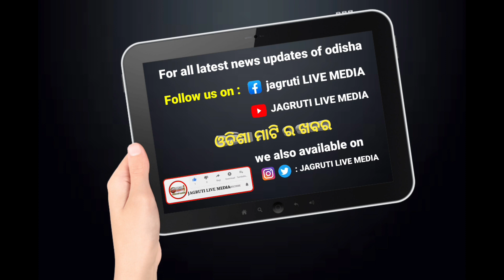ହେ ନବୀନ ବାବୁ ପିଣ୍ଟୁ ନନ୍ଦ ପାଇଁ ଗୋଟେ ପଚାଶ ଲକ୍ଷ ଓକେ କରନ୍ତୁ || ଆଉ ମାଡି ଚାଲନ୍ତୁ